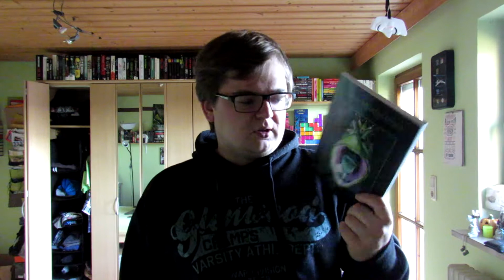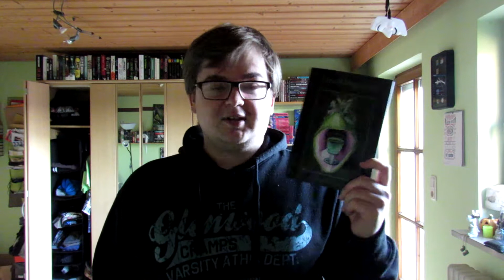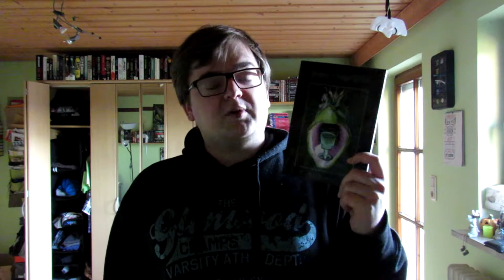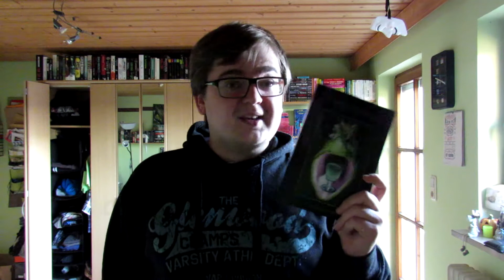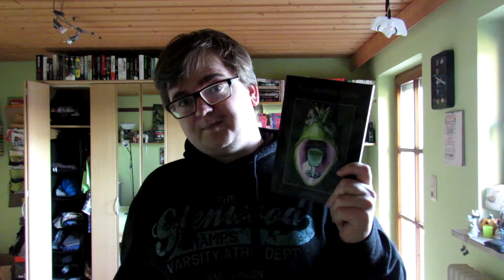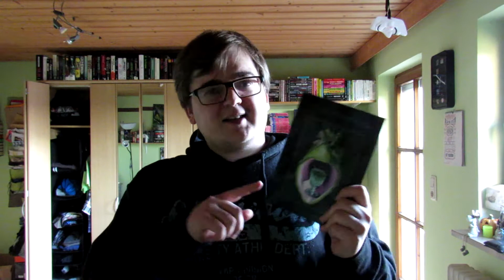[Rezension] Froschkönigs Reich - Franz Baumann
Heute präsentiere ich euch das Buch ''Froschkönigs Reich'' von Franz Baumann.

Das Buch wurde mir vom Autor selber zugeschickt. Wie ich es fand könnt ihr in diesem Video sehen/hören.

Musica.ly: kenwooddaniel und/oder blutsbuecher